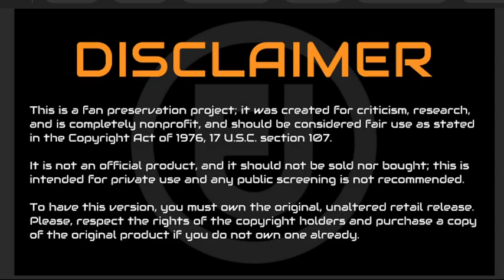Alejandro Sanz-reaccion a 'Mi soledad y yo'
Tiempo para el amor con la seductora voz de Mr Sanz.